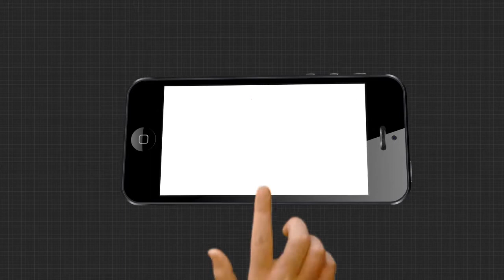ଆଦିବାସୀଙ୍କ ବୈଜ୍ଞାନିକ ବୁଦ୍ଧି ।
ଆଦିବାସୀଙ୍କ ବୈଜ୍ଞାନିକ ବୁଦ୍ଧି । ନିଜର ବୁଦ୍ଧି ଉପାୟ ଯୋଗୁ ଆଜି ପାହାଡ ଉପରେ ବୋହିଥିବା ଝରଣା ପାଣି ଗାଁରେ ପହଞ୍ଚିଛି । ଏଭଳି ଦୃଶ୍ୟ ଦେଖିବାକୁ ମିଳିଛି କନ୍ଧମାଳରେ । ବାଉଁଶକୁ ବାଉଁଶ ଖଞ୍ଜି ଗାଁକୁ ପାଣି ଆଣିଛନ୍ତି ଗ୍ରାମବାସୀ ।